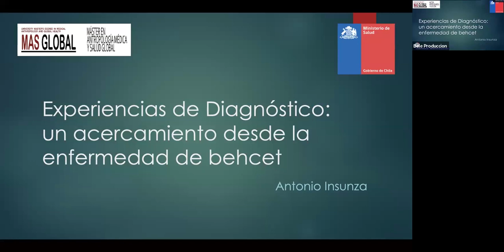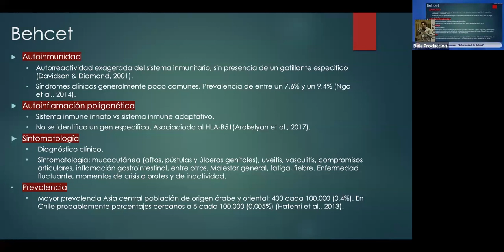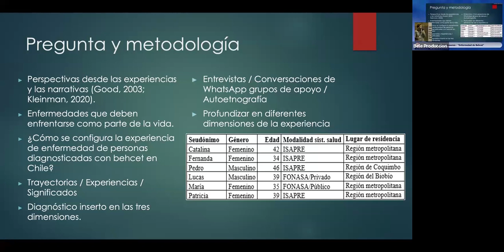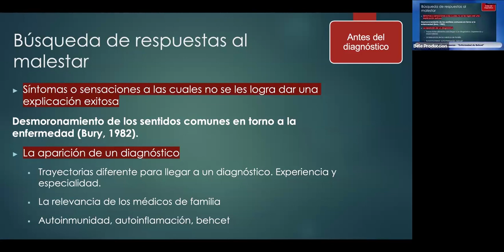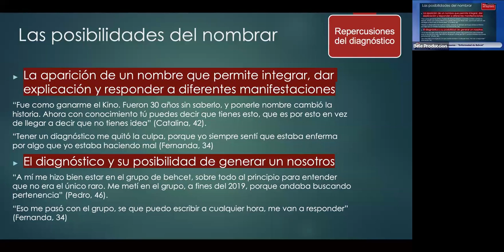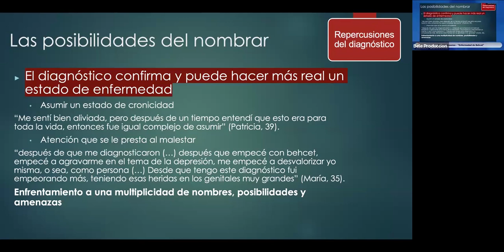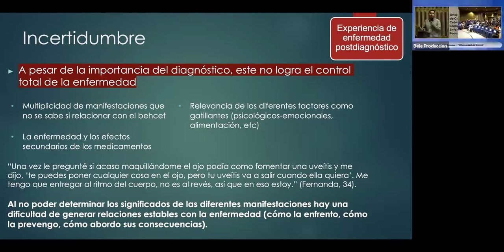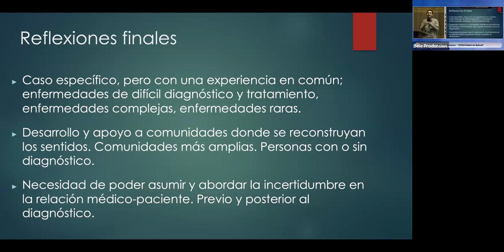Experiencia de diagnóstico: un acercamiento desde la enfermedad de Behcet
Experiencias de diagnóstico: un acercamiento desde la enfermedad de Behcet.
Antonio Insunza, magister en Antropología médica y diagnosticado con Enfermedad de Behcet.

Charla realizada en la Jornada Nacional de Enfermedades Poco Frecuentes el 29/02/2024, organizada por la Oficina Nacional de Condiciones Crónicas Complejas y Enfermedades Poco Frecuentes del Ministerio de Salud.